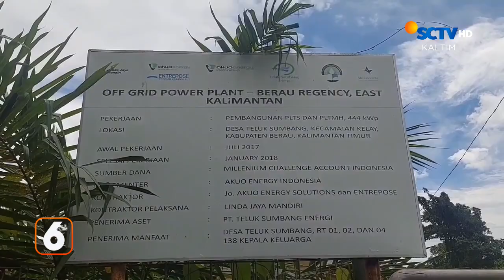PERSOALAN LISTRIK DI TELUK SUMBANG, BERAU